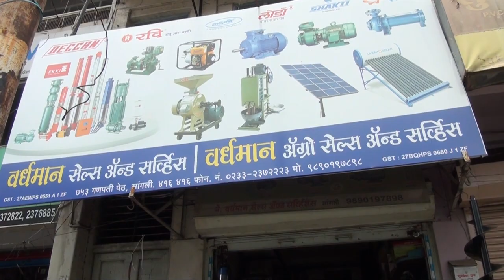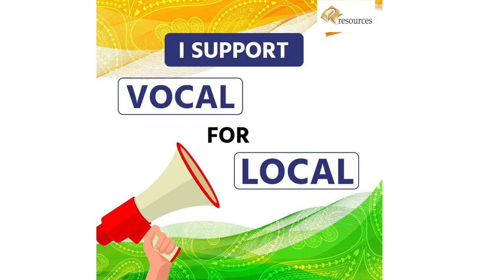29 VARDHMAN SALES